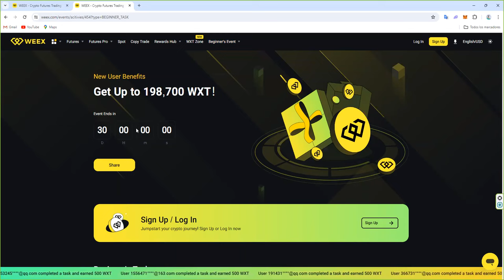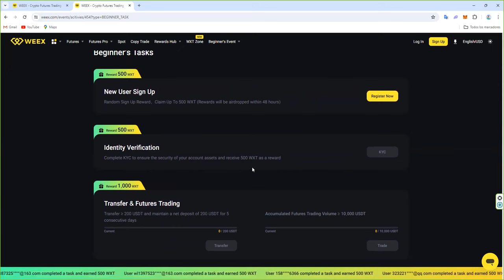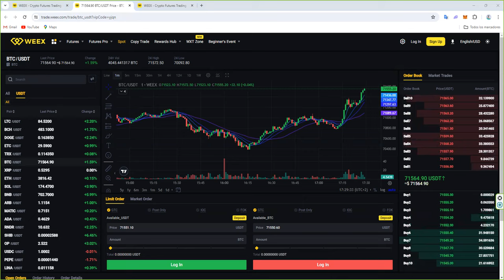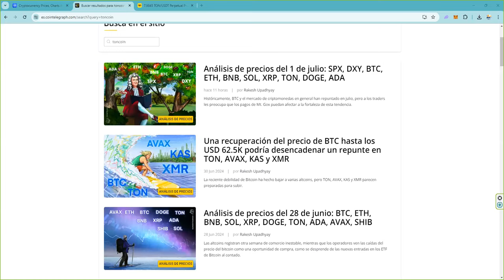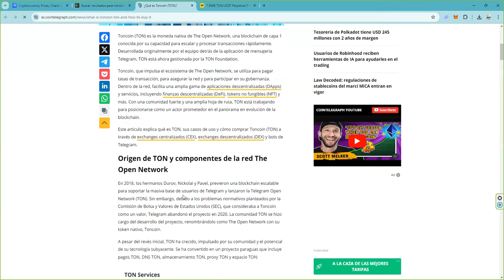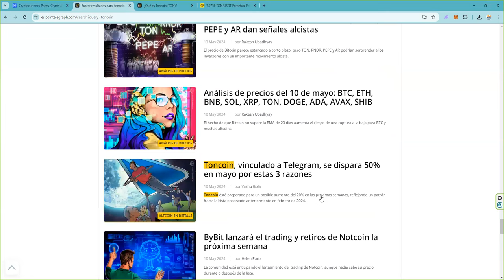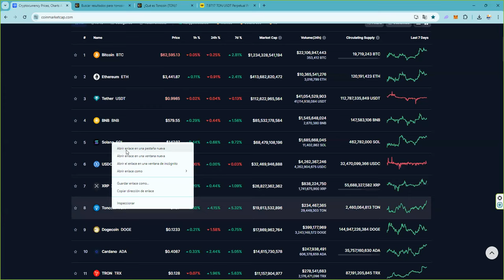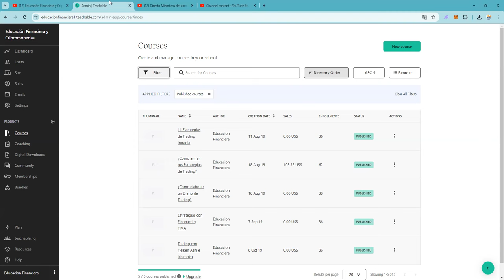la UNICA altcoin que de berdad tiene una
$FET $GRT $TAO $THETA $AGIX $WLD $RLC $NMR $NFP $POND $IQ
$EMC